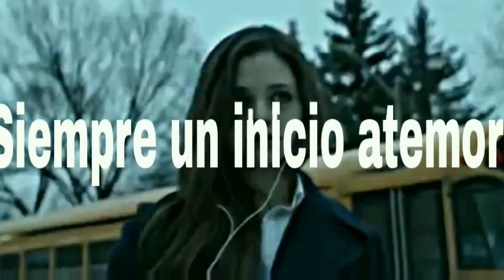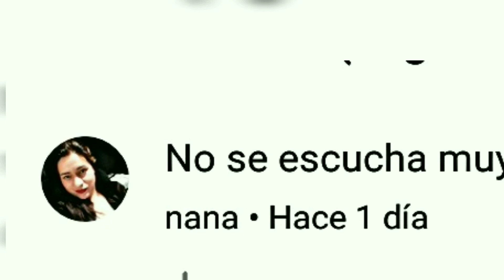"No Mires" CUANDO EL MENSAJES SUBLIMINALES es sicológico(drama )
No Mires, el cine nos trae este filme sicológico, con mensaje subliminal, terror personal, el sentirse rechazado menospreciado es un mal genérico. No  importa tu tops social, raza, edad, sexo, o nivel educativo, crea en nosotros un alterego de enojo, inconformidad hasta llegar a la ira sacando nuestros más bajos instintos

304759